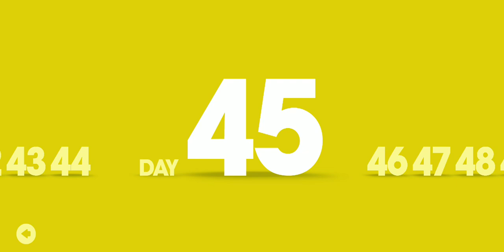Killing a Level 45 RHINOCEROS with triple Coconuts (Requested Game)| Meow Meow Walkthroughs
You can download it on Google playstore
So it's bunch of triple Coconuts hitting a rhino
It's more efficient and effective then the Shuriken guys you have to try it

You can request a game i can review just comment down it below